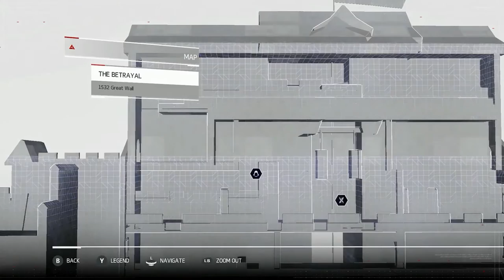Assassin's Creed Chronicles China Gameplay [PC] - Part.16 - The Betrayal (Let's Play Commentary)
Ce este Assassin's Creed Chronicles China?
Assassin's Creed Chronicles is a series of 2.5D Assassin's Creed games. The series consists of three games, all of which are currently in development by Climax Studios and Ubisoft Montreal. They will be published by Ubisoft. The games feature new protagonists and a design that is new to the franchise, a 2.5D world inspired by traditional brush paintings. Originally, Chronicles: China was part of the season pass of Assassin's Creed Unity. In March 2015, Ubisoft announced that China will be accompanied by Chronicles: India and Chronicles: Russia. Chronicles: China features the Chinese assassin Jun in 1526, during the downfall of the Ming Dynasty. As the last remaining Assassin of the Chinese Brotherhood, Jun returns to her homeland with a vendetta. Newly trained by the legendary Ezio Auditore, she is hell-bent on exacting vengeance and restoring her fallen Brotherhood.
Abonati-va daca nu ati facut deja asta!
Videoclipuri in fiecare zi!
Should anyone require proof
instead.
Vă doresc o zi bună in continuare.